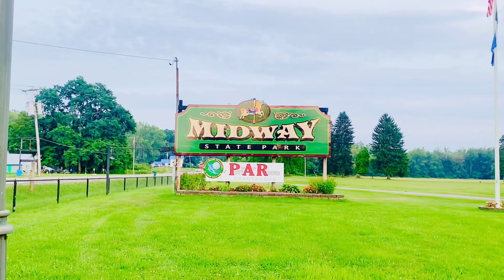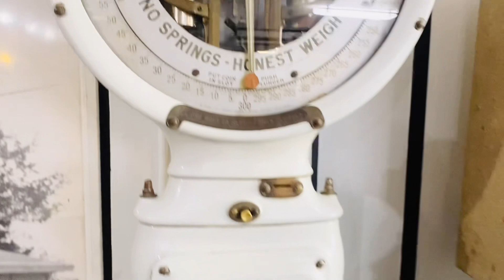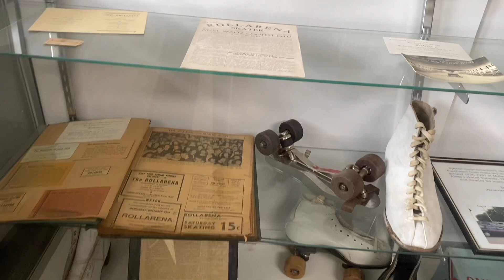পাহাড়ের উপর পিকনিকের এত্ত সুন্দর স্পট দেখে প্রত্যেকে অভিভূত॥ Sonaimuri picnic spot is so beautiful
Sonaimuri picnic spot is so beautiful everyone is impressed॥ সোনাইমুড়ীর পিকনিকের স্পটটা এত্ত সুন্দর প্রত্যেকে দেখে অভিভূত

Fb page : Bangladeshi American Mum
Fb id : Bangladeshi America Mum